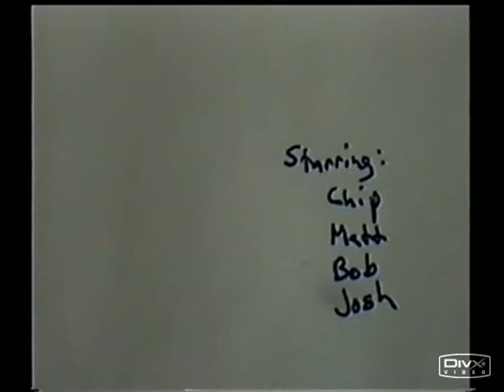Nobody's Home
This is a true JPD classic.  One of the projects we worked on that I am the most proud of.  We came together one night and just brain stormed the idea of a person having an imaginary friend, and just went on and on with ideas.  99% of this film is of course ad-libbed like a majority of JPD films are.  I think that some of the dialog between Bob and Philleo is the best that we've ever recorded.  Its like they were totally on that night, and I'm really proud to be finally uploading this film.

Its a three parter, and I didn't think about editing this down enough to fit into a one or two part upload, so I've just left it as is.  I hope you guys enjoy this fun yet puzzling bromantic / drama/ thriller that unfolds before your very eyes.

Ok, maybe I've pimped this movie out a bit too much, but I really dig the dialog and think this is one of our more "complete" projects we've thrown together.

So Enjoy-

Filmed in 2003 - JPD Films

Starring:
Matt Philleo
Bob Sollars
Joshua Jaeger
Chip Ford